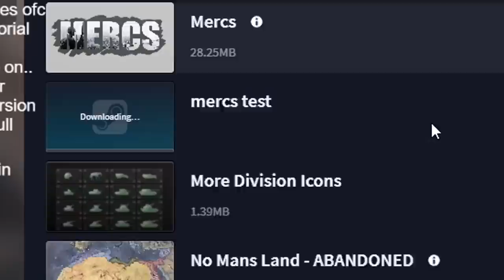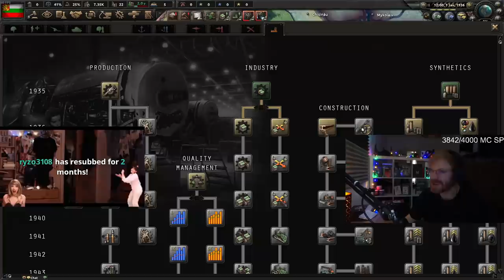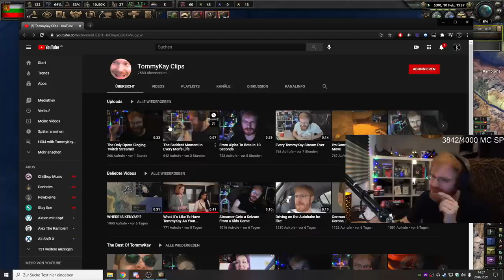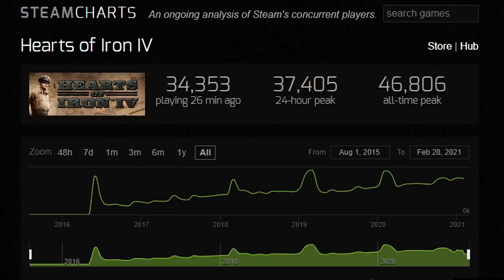THE PERFECT AXIS GAME RUINED BY THIS! - HOI4 Multiplayer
Everything is going right for the Axis. From Japan beating China, to the swift invasion of Poland and France by Germany and its allies, World War 2 has been a huge success so far for the Axis Powers. But with confidence and success, comes complacency and overconfidence. The Axis have followed their path to success, but now they come at a crossroads. Whether to invade the UK and enact Operation Sea Lion or to focus on continental Europe and Africa to prepare for the upcoming invasion of the Soviet Union. The High Command of the Axis will decide in this game whether or not to pull an ambitious move that could possibly have the United States of America prepare for war a lot earlier than expected and a move that could cost them the whole war.
Will this perfect Axis game be ruined by this move? Will Germany, Japan, Italy and its allies prevail? Or will Sea Lion completely fail and with it the hopes of the Axis members?
Find out now in this new episode of TommyKay playing HOI4 Multiplayer! This time as Bulgaria!

➤ SUPPORT US:
➤ Edited and produced by Markoni:
Thumbnail by Sewi!
Title: THE PERFECT AXIS GAME RUINED BY THIS! - HOI4 Multiplayer

Last Title: PRUSSIA IS DEFINITELY A BALANCED COUNTRY IN HOI4 EMPIRE MOD! SPACE MARINES TIME! - Hearts of Iron 4